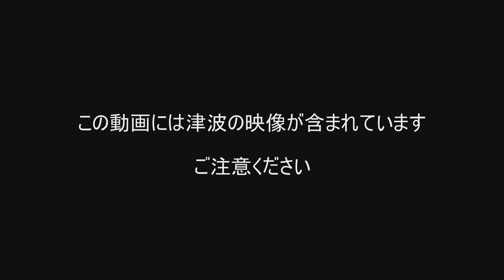Arrivée du tsunami sur la centrale de Fukushima Daiichi - 11 mars 2011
Le 11 mars 2011, avant même qu'une série de vagues dont la plus haute mesure 14 à 15 m de hauteur n'arrive, la centrale est déjà en difficulté. De la vapeur s'en échappe en quantité. Cela prouve que le séisme avait déjà endommagé au moins un réacteur et que le tsunami n'a fait qu'aggraver la situation.

En savoir plus sur la catastrophe de Fukushima :
- Blog de Fukushima :